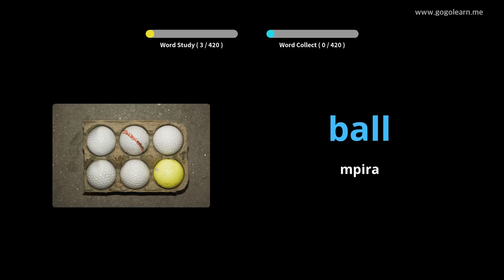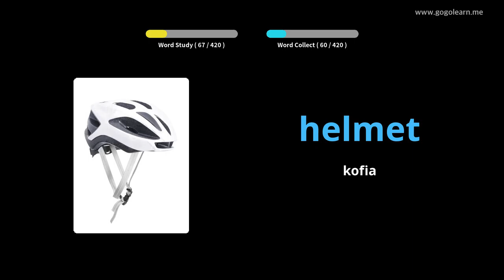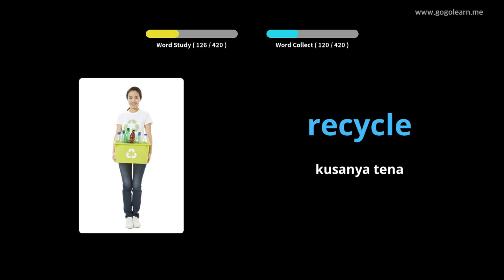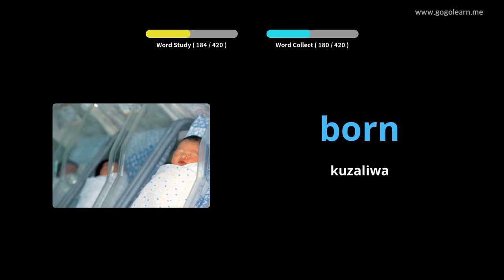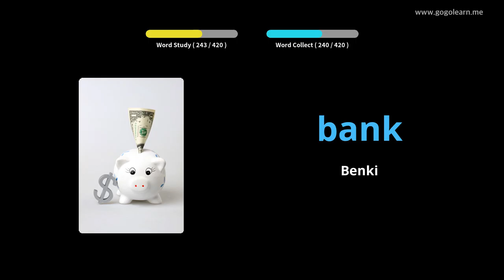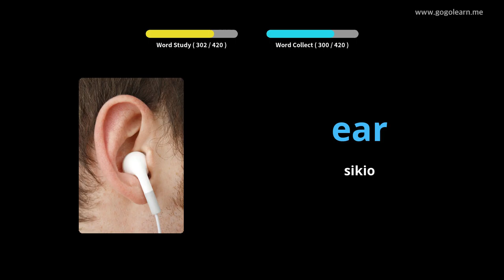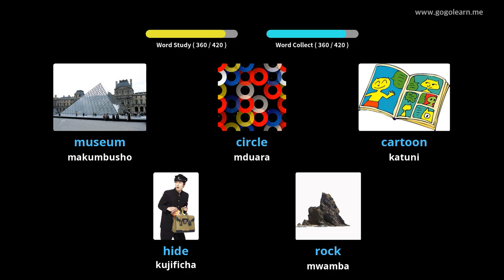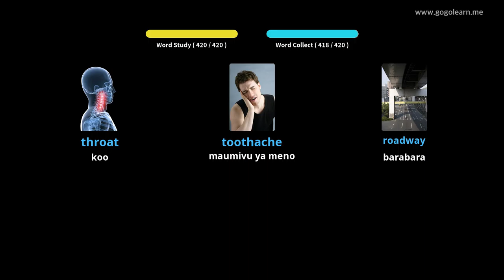Kiingereza Vocabulary Secondary School 1 |Golearn